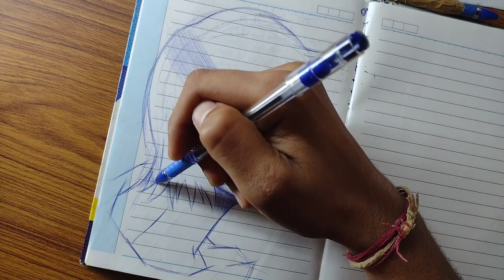How to Draw Sung Jin ( Solo Leveling ) | SK Art | Pen art